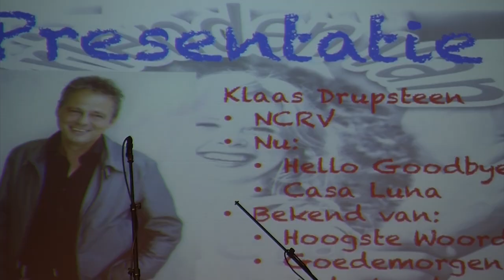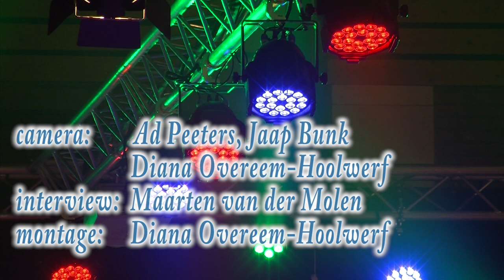concert vrienden van Jaela 25 mei 2013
Vrienden van Jaela